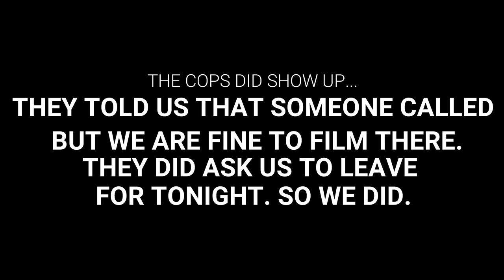(WE ARE SET UP AND FOLLOWED TO THE YELLOW HOUSE)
We get a tip that Yellow House is being torn down. We show up and realize that it was a set up! We catch a car showing up behind us. Oddly enough the cops show up due to an anonymous "tip".